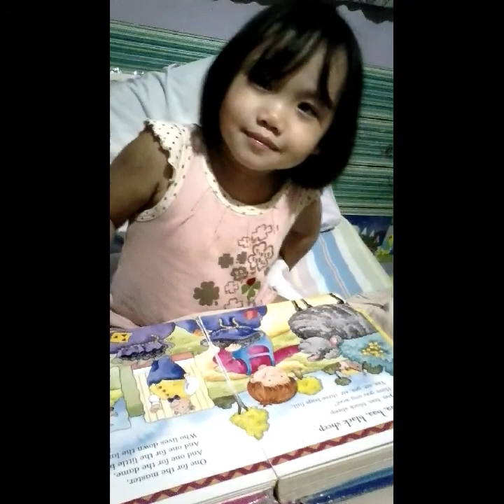Toddler Nursery Rhymes | Children's Song Book/Rhymes for Babies Toddlers & kids